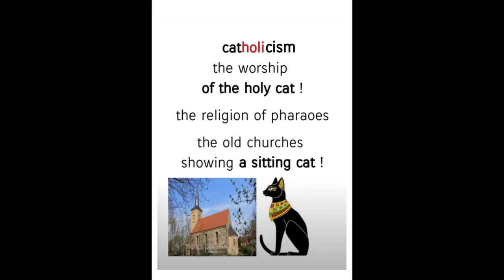the catholic church worships the holy cat - the religion of the ancient egypt !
Cats Rule in Ancient Egypt
Learn about how cats were honored in Ancient Egypt.

Ancient Egyptians worshipped many animals for thousands of years. Animals were revered for different reasons. Dogs were valued for their ability to protect and hunt, but cats were thought to be the most special. Egyptians believed cats were magical creatures, capable of bringing good luck to the people who housed them.

To honor these treasured pets, wealthy families dressed them in jewels and fed them treats fit for royalty. When the cats died, they were mummified. As a sign of mourning, the cat owners shaved off their eyebrows, and continued to mourn until their eyebrows grew back. Art from ancient Egypt shows statues and paintings of every type of feline. Cats were so special that those who killed them, even by accident, were sentenced to death.

According to Egyptian mythology, gods and goddesses had the power to transform themselves into different animals. Only one deity, the goddess named Bastet, had the power to become a cat. In the city of Per-Bast, a beautiful temple was built, and people came from all over to experience its splendor.